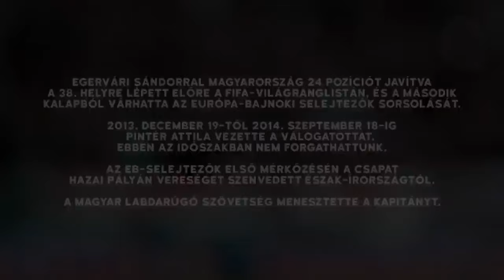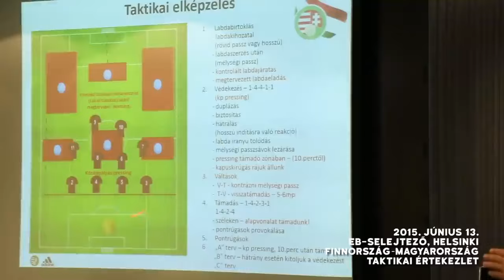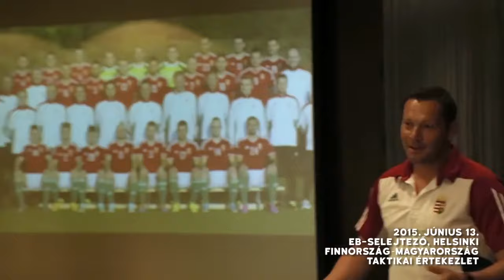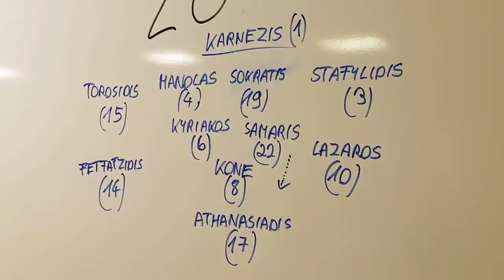A Dárdai Pál féle magyar válogatott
2014. október 11-én mutatkozott be a magyar válogatott ideiglenes szövetségi kapitányaként, s debütáló mérkőzésén, irányítása alatt 33 év után újra pontot szerzett a magyar válogatott Bukarestben Románia ellen (1–1).[5] 2015. február 5-én a Hertha BSC vezetőedzőjévé is kinevezték, így egy ideig párhuzamosan edzősködött a német csapatnál is. A finnek elleni 1-0-s győzelem után távozott a válogatott éléről.